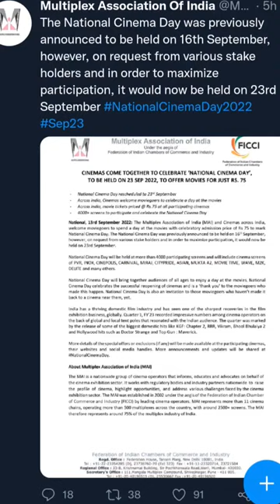Flat ₹75 Ticket on Theatre Postponed 🥲 venthuthaninthathukaadu bramhastra National Cinema Day